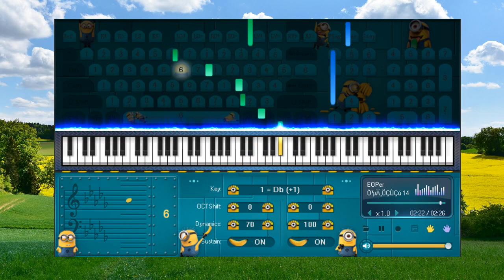Melody Of The Night 14 - Piano for beginners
- Cuộc đời ngắn ngủi, hãy sống trọn từng phút giây. Tình yêu khan hiếm, hãy biết nắm lấy. Giận dữ là không tốt, hãy loại bỏ nó. Những kỉ niệm luôn ngọt ngào, hãy trân trọng chúng.
- Life is short, live every moment to the fullest. Love is scarce, know how to take it. Anger is not good, get rid of it. Memories are always sweet, cherish them.